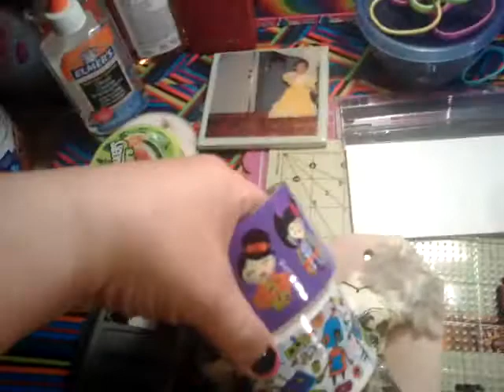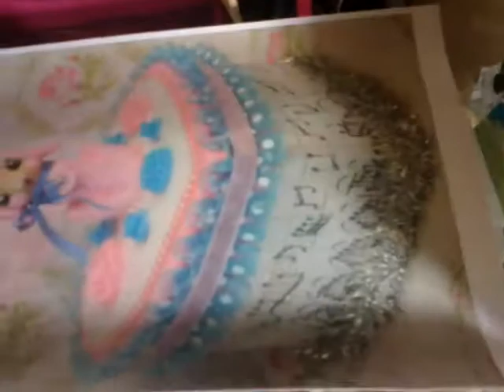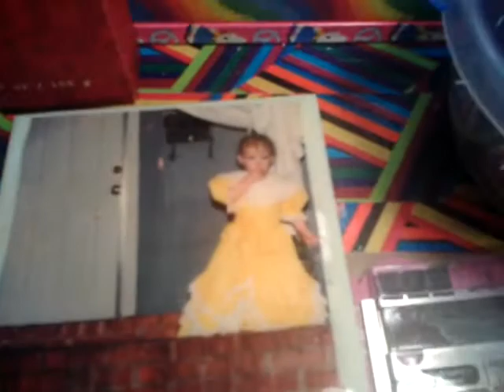HELP!! I have had an ARTIST BLOCK. and a littl talking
OK a lot of talking sorry. lol  I have been like this for over 5 days now..   And it suck's  can someone help me.  lol  All this stuff and I can't do any of it GRRRRRRRR...